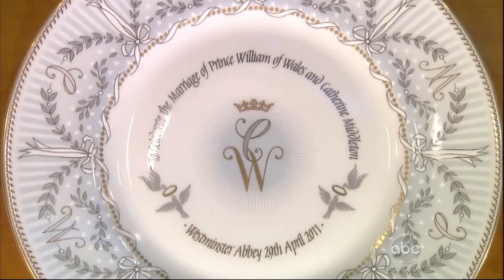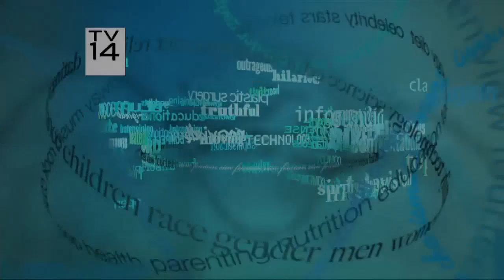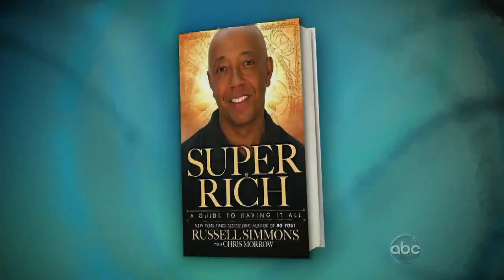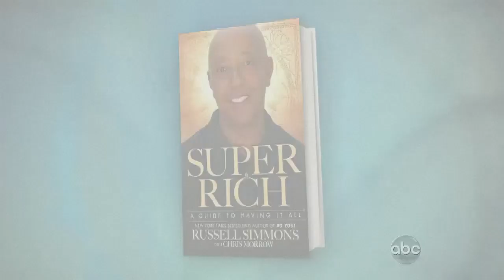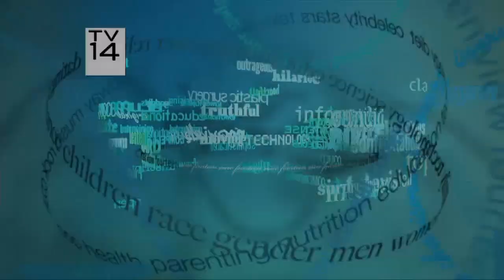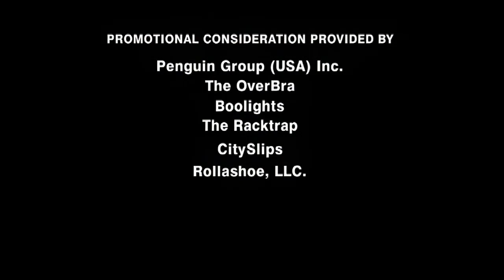Carrie Fisher (Aired: 01/25/2011)